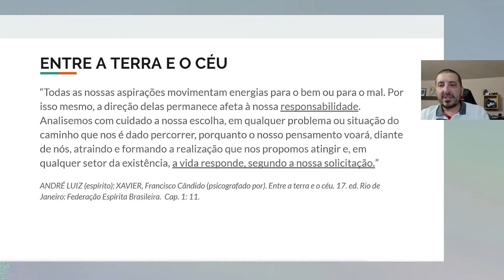A vida responde segundo a nossa solicitação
Quer ficar por dentro de mais conteúdos? Me siga no Instagram: @gilbarruda)

Quer me ajudar a continuar produzindo?

Música do Fundo: biblioteca do youtube